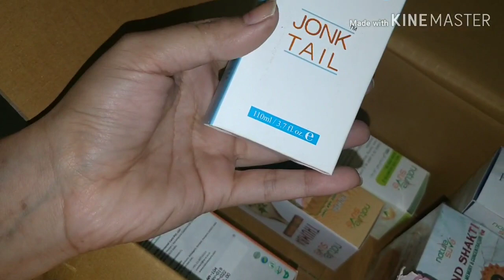ऐसा क्या हुआ जो अब मैंने इरादा बदल दिया।Restaurant style Tomato soup recipe 😋. Indianvloggerbulbul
hello Friends

byee byee
take care 😊